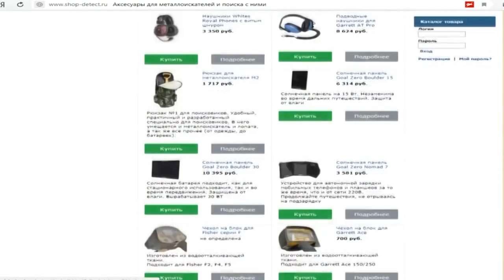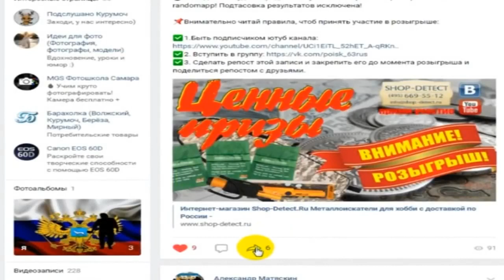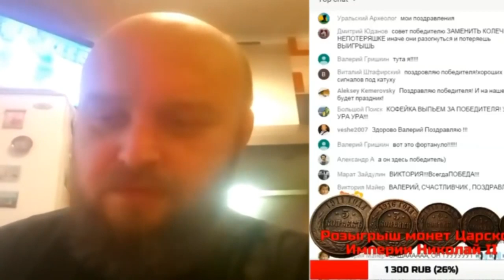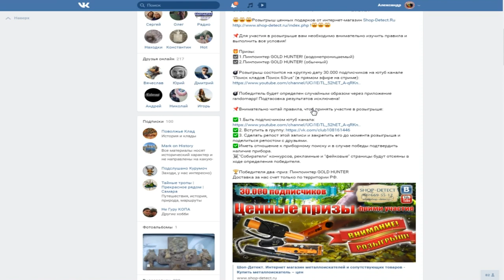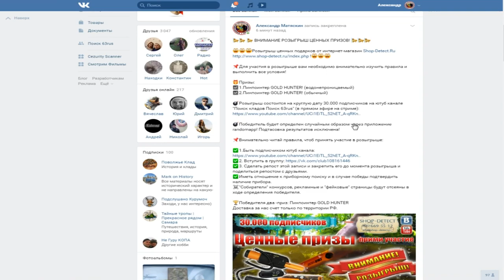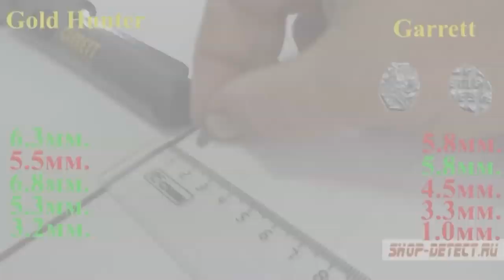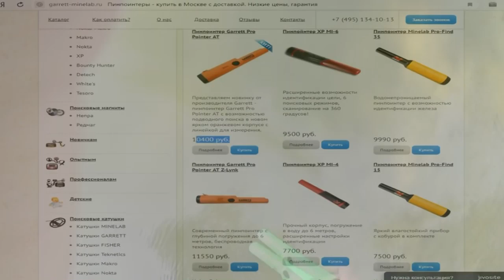Розыгрыш ценных призов в честь 30.000 подписчиков. Raffle of valuable prizes.